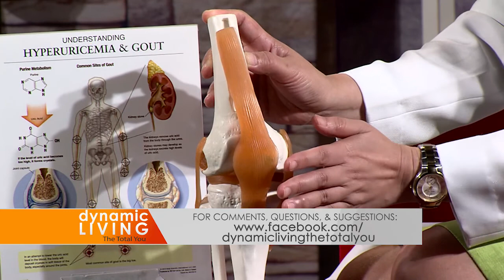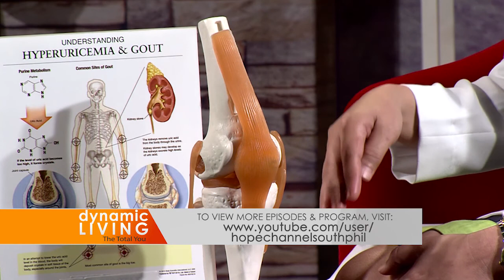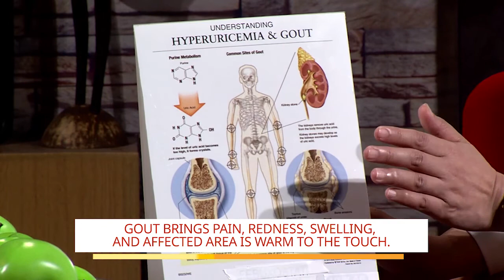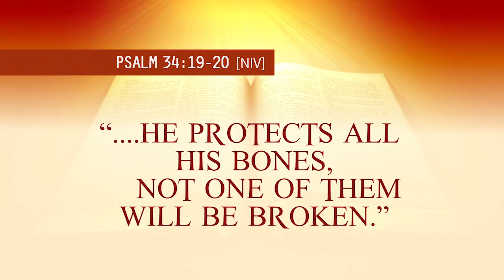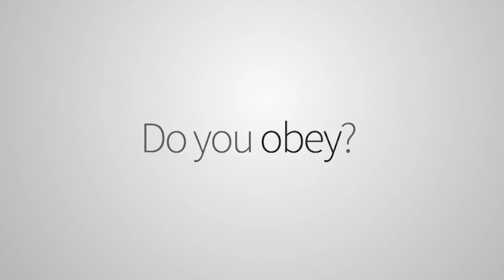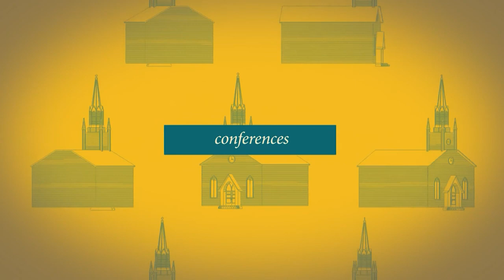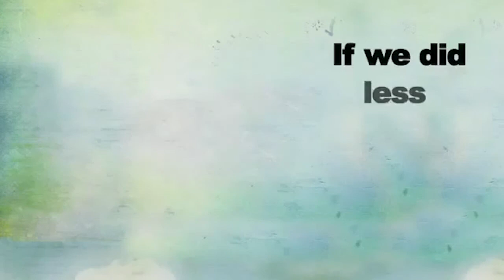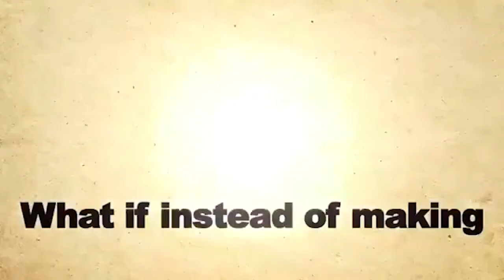DYNAMIC LIVING - The Total You - [JOINT HEALTH with DR. INA ABELLA!]